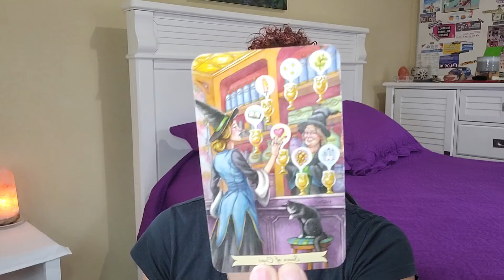VENUS IN SCORPIO-SINGLES &COUPLES READING "COUPLES HAVE FOUND THEIR SOULMATE BUT STILL 2ND GUESSING"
VENUS IN SCORPIO ♏🦂 ABUNDANCE reading.
"COUPLES HAVE FOUND THEIR SOULMATE BUT STILL 2ND GUESSING"

🔮Use this Free Natal Chart To Find Your VENUS sign.

🔮THIS IS A TIMELESS TAROT READING FOR THE VENUS SIGN of SCORPIO. ♏🦂Remember that energy is fluid and not everything may resonate.

🔮Welcome and thanks for visiting my channel! I hope to help you grow and find abundance in all areas of your life.

Please do not send the money for a reading until you have emailed me.

THE HONEST TRUTH TAROT
MONEY MAGIC MANIFESTATION
THE HIDDEN TRUTH ORACLE
DIVINE ESSENTIALS COUNTERPARTS ORACLE

🔮I appreciate all of you and am constantly sending you love  ❤️💙💚💛💜

🔮  A little bit about Me -  I am a Taurus Sun 🌞and Taurus Venus💗. Most of my chart is Earth 🌴🌳based and therefore I ground, shield, reiki and meditate everyday.  🧿🧘🏼‍♀️